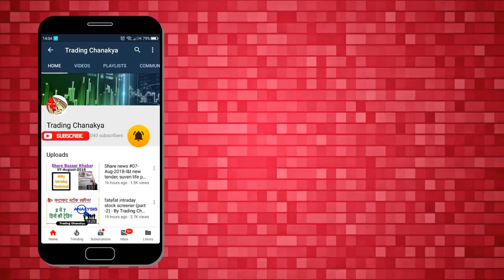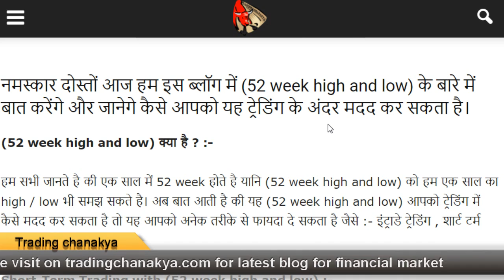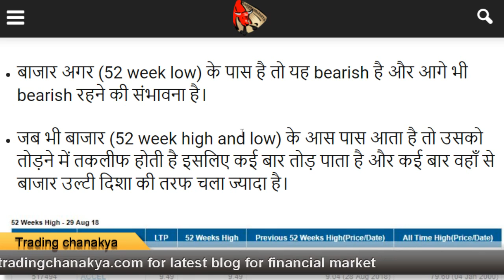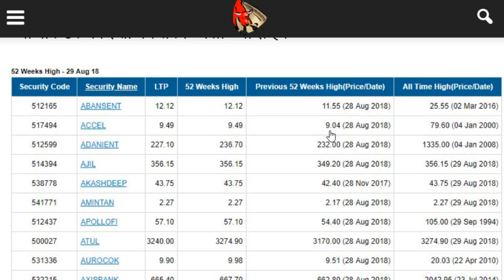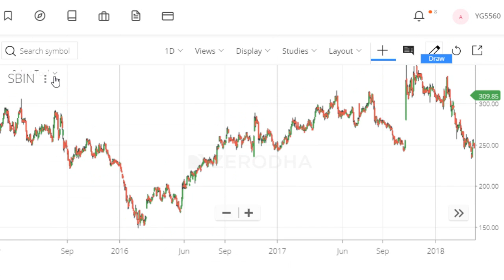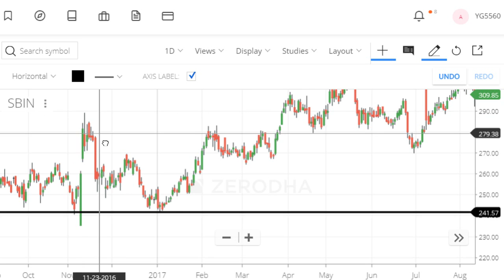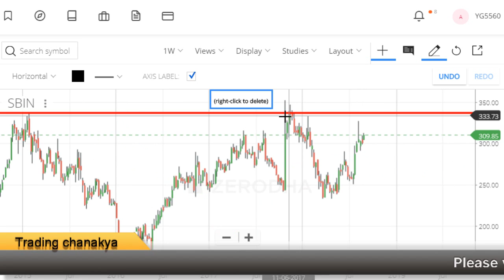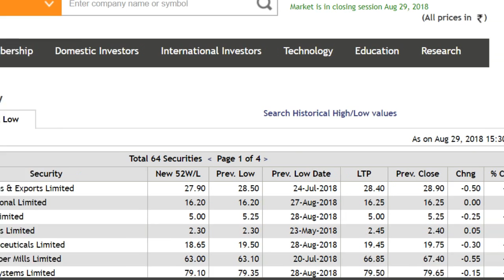52 week high and low for intraday and short term trading - By Trading Chanakya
Hello friends today video concept is how to use 52 week high and low for intraday and short term trading.